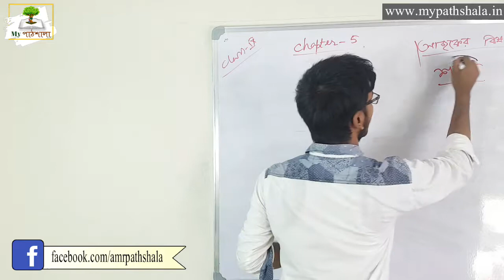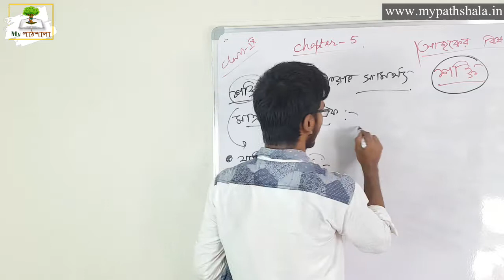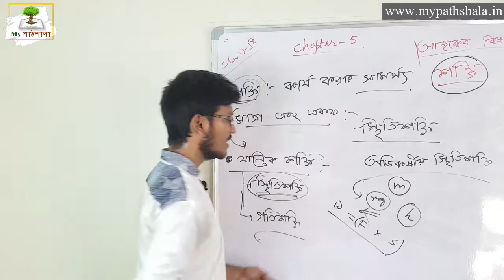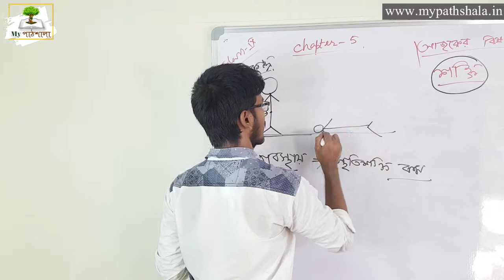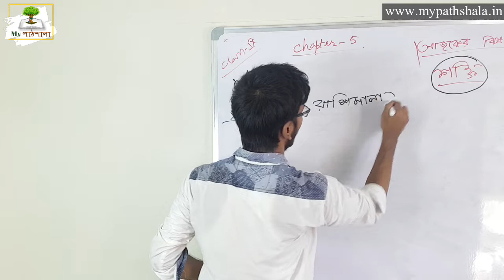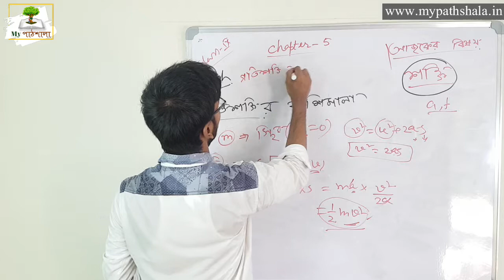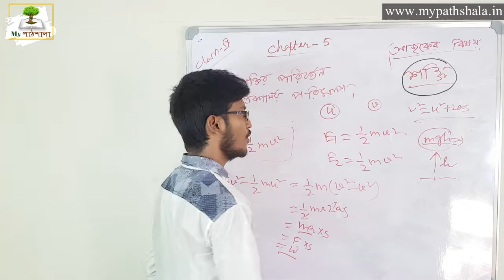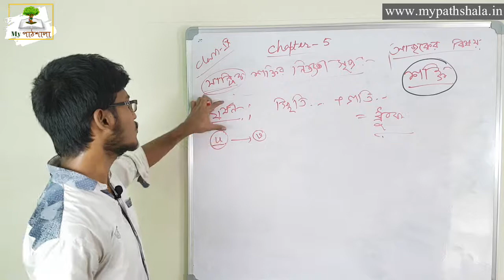২২ শক্তি || নবম শ্রেণী || ভৌত বিজ্ঞান || My পাঠশালা